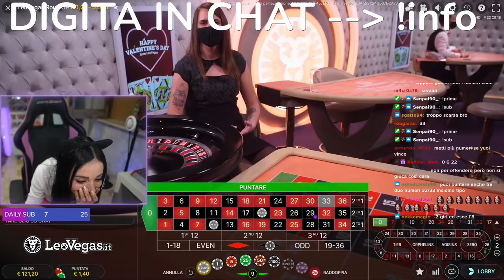STARNUTO INDIFESO 🥵 - BEST OF VIOLET